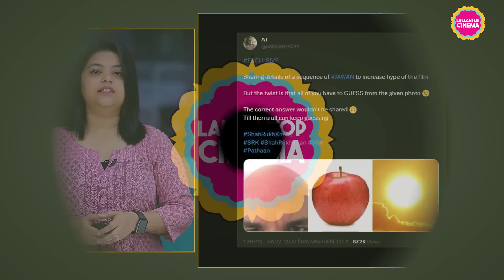Shahrukh Khan की Jawan को लेकर कई फैन थ्योरीज़ चल रही हैं, फिल्म के ज़रूरी सीक्वेंस का हिंट भी मिला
There is a lot of buzz about Shahrukh Khan's Jawan. Updates about the film also increases the curiosity of fans. The internet is full of fan theories. One of the theories is about Shahrukh's face which is bandaged in the teaser of 'Jawan'. Watch the video for complete details.

Edited by:pankaj